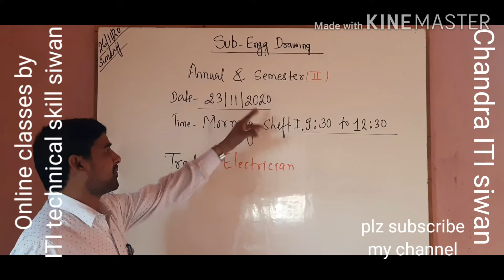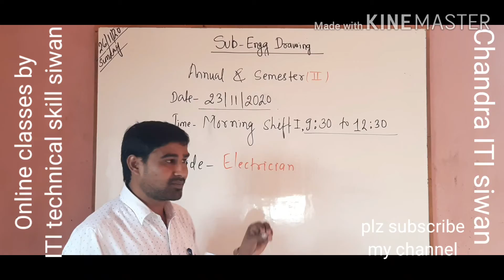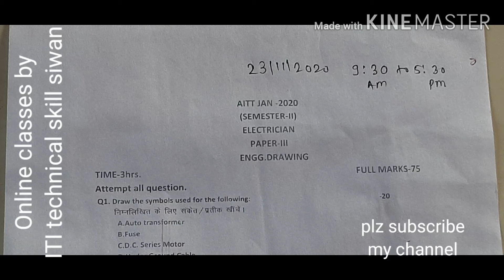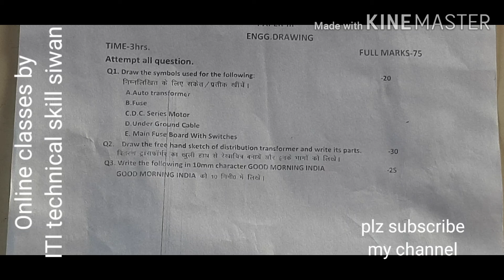23/11/20 ENGINEERING DRAWIN PAP SEM-2,ELECTRICIAN,SYMBOLS,TRANSFORMER PARTS NAME,GOOD MORNING INDIA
Channel me playlist video ko open kare or channel pe upload sabhi video ko dekhle in sabhi questions ka answer,or sath hi channel ko subscribe karle or bell icon bazale taki notification milte rahe.